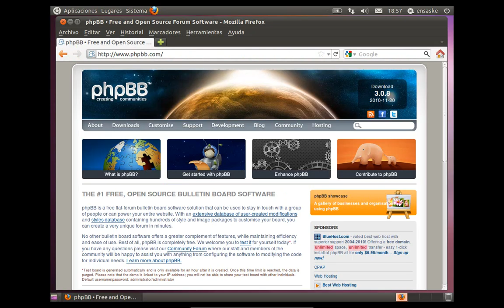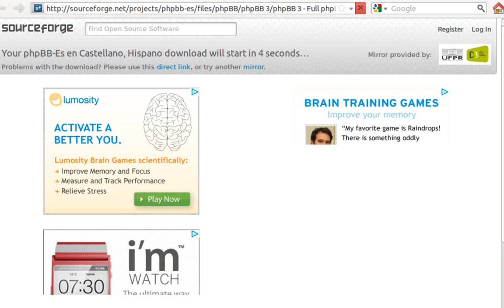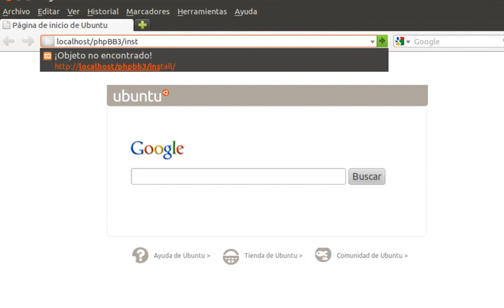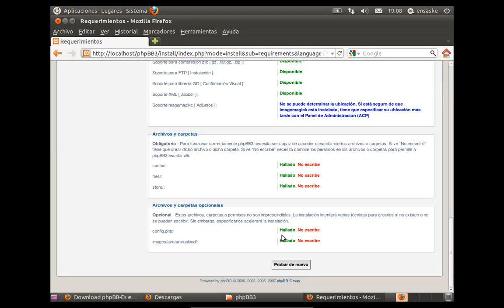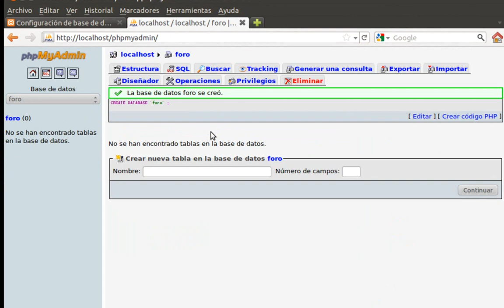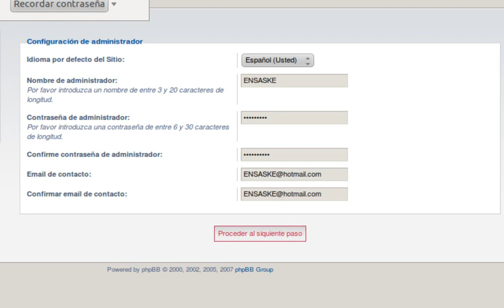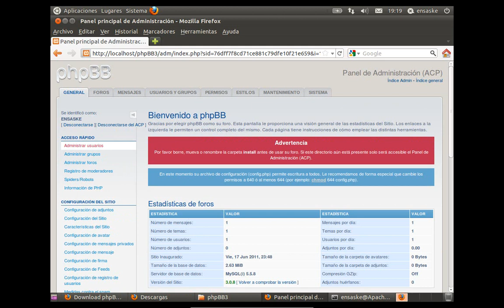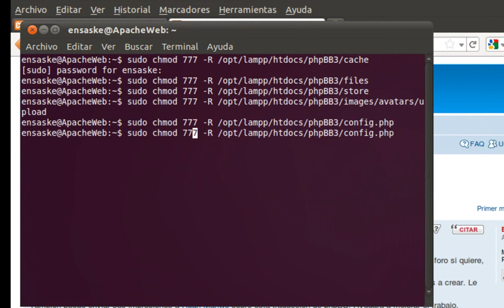Tutorial - Instalando foro phpbb3 en Lampp ubuntu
Instalando foro para servidor web lampp en unbuntu 11.04 lo hice en laptop usando maquina virtual